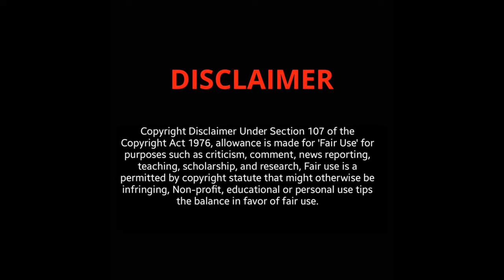Are They REALLY OVER 60?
Older women OVER 60 often maintain a sense of style and elegance. They may have a preference for classic and timeless love for Lingerie. These women know how to get your attention and are more than happy to show it off.